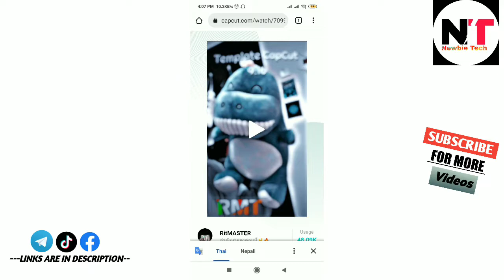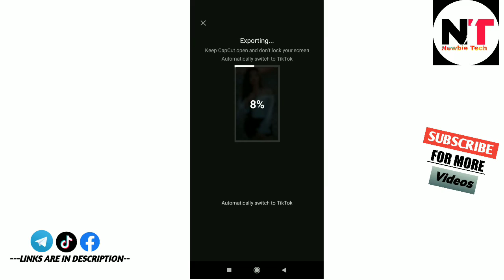Middle Of The Night Trend New Template || NewTrending Video On Capcut Template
Middle Of The Night Trend New Template || NewTrending Video  On Capcut  Template ||  trend Template Capcut

⭕️Ignore keyword⭕️
Newbie Tech,
Newbietech,
Newbie tech,
New tiktok trending video tutorial,
Xml,
Xml file tutorial,
Xml tutorial,
HDR video editing tutorial,
Trending video editing tutorial,
Tiktok video tutorial in alight motion app,
Video Tutorial in alight motion app,
Tiktok trending video editing in alight motion app,
Tiktok video tutorial in capcut app,
Video tutorial in capcut app,
Tiktok trending videos in capcut app
Tiktok viral Xml file,
Video tutorial,
Video editing,
Alight motion new editing tutorial,
Capcut new editing tutorial,
Alight motiom  editing xml file,
How to edit Tiktok video,
New tiktok viral editing,
New tiktok video tutorial,
Fyp tiktok video tutorial,
How to edit video using alightmotion,
How to edit video using Capcut,
New trend photo and video editing tutorial,
How to  make video in capcut app,
How to make tiktok trending video,
How to make trending tiktok video,
How to edit photo and video,
Capcut ma video edit kasari garne,
Alight motion ma video edit kasari garne
Tiktok trending video kasari banaune,
How to make viral video on tiktok,
Tiktokma kasari viral hune,
Tiktok ko viral video kasari tha paune,
Xml file alightmotion,
How to make good views on tiktok,
How to know viral videos on tiktok,
Tiktok trend video update,
Tiktok new trending editing nepali ma ,
Photo rw video kasari edit garne,
Viral trend editing ,
Alight motion shake effect tutorial,
How to import xml file in alight motion tutorial,
Alight motion lyrics editing tutorial nepali,
Alight motion edit tutorial free,
New trend song editing tutorial
Tiktok trending Video editing 2022,
Capcut Trend template Video tutorial,
Capcut template tutorial,
Capcut video editing template,
Capcut template tutorial,
Capcut video editing new tiktok trend,
Trend Capcut template video editing,
TIiktok  template edit on capcut,
tiktok edit capcut template,
Tiktok edit couple,
Tiktok video editing On capcut,
Capcut tutorial template  video editing,
Capcut tutorial template new trend,
Capcut tutorial tiktok trending photo transition,
Capcut tutorial video for beginner,
Template tiktok trend editing tutorial on capcut,
How to make tiktok trending template video,
Preset alight motion video edit,
Trend video edit,
Template video edit tutorial in nepali,
New gf bf trend video tutorial,
Template tiktok trend video edit,
New template tiktok video,
Cham cham cham video edit tutorial,
Cham cham cham video tutorial xml,
template alight motion
template song lyrics
Template tiktok video new 2022
Template tiktok
Template  xml
template song xml alight motion
Girlfriend boyfriend xml
Template xml trend
Template xml alight motion tutorial
Template xml alight motion edit
Tiktok trend alight motion edit